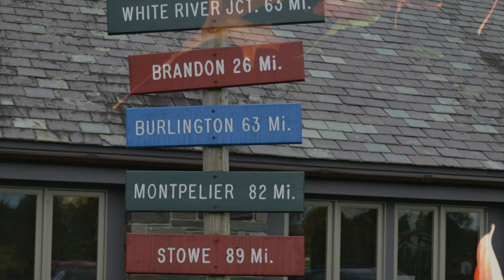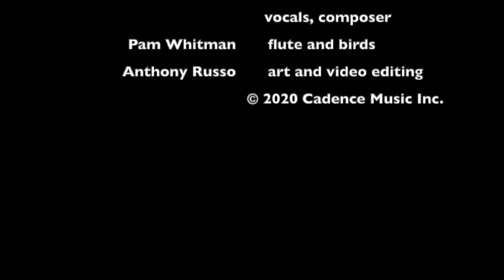Falling Leaves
This is a musical video called "Falling Leaves".  There is beautiful scenery from Killington Ski area and the Green Mountains.  This video was produced by Rich Kurtz and Anthony Russo